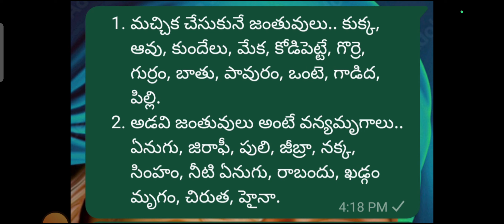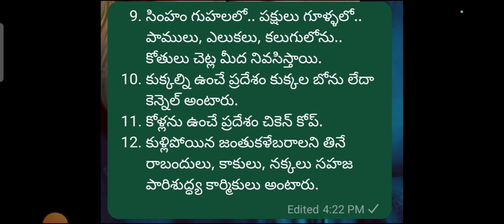TET|DSC|TRT|AP/TS/TG ALL|quick revision-2|tet&dsc important bits|మోస్ట్ ఎక్స్పెక్టేడ్ బిట్స్ ఎగ్జామ్